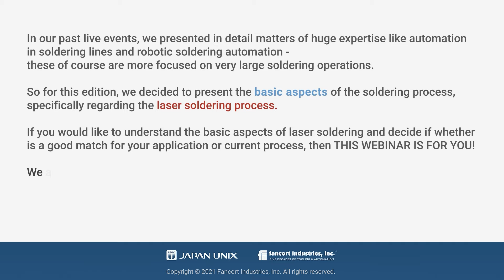Upcoming live webinar: Basic Laser operation (robotic soldering) Sep 15, 2021 - 05:00 P.M. EST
In our past live events, we presented in detail matters of huge expertise like automation in soldering lines and robotic soldering automation - these of course are more focused on very large soldering operations.

So for this edition, we decided to present the basic aspects of the soldering process, specifically regarding the laser soldering process.

If you would like to understand the basic aspects of laser soldering and decide if whether is a good match for your application or current process, then THIS WEBINAR IS FOR YOU!

We are excited to meet you on September 15th, 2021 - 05:00 P.M. EST

Best Regards,
Japan Unix and Fancort Industries team.